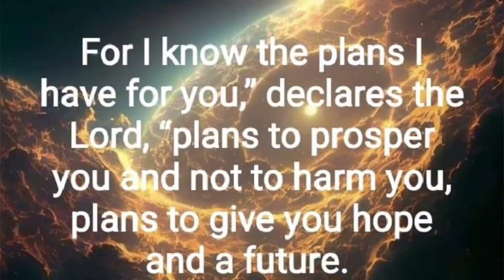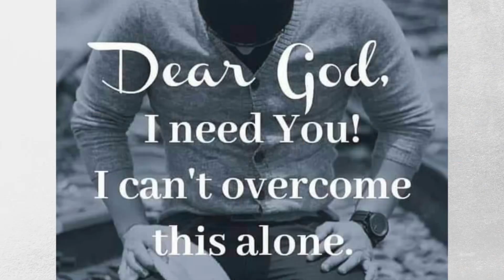Pray Hard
2023 August